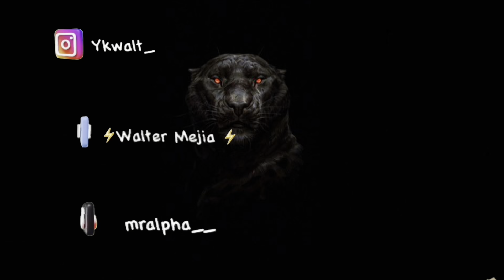Asking trick question with a twist (main,Washington)